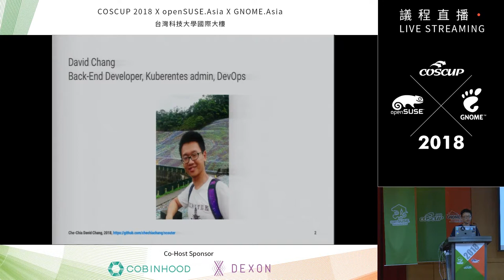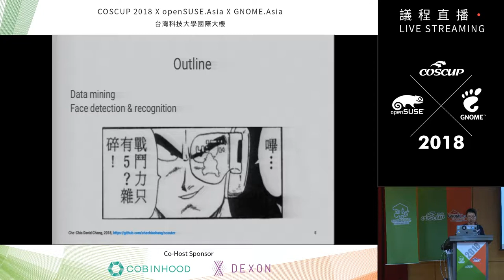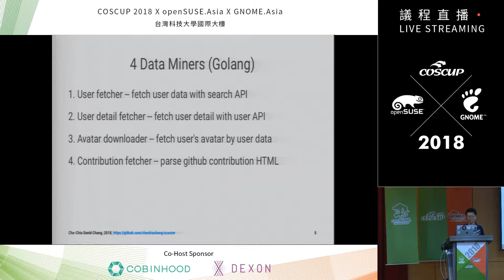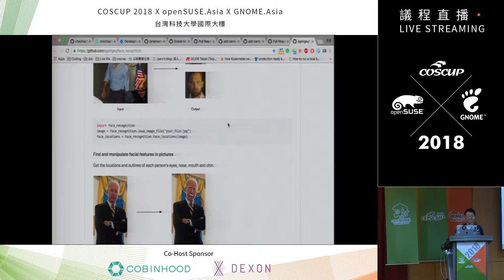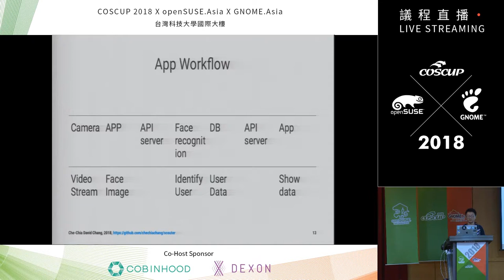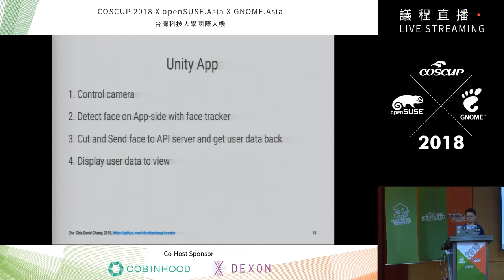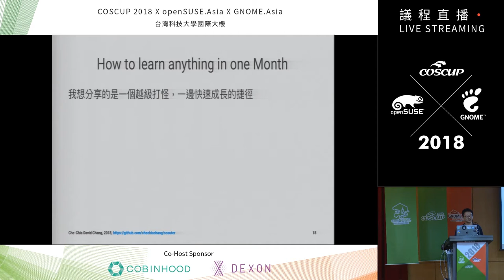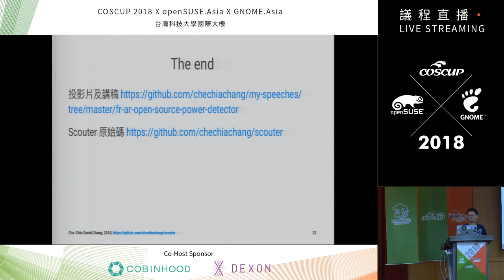[COSCUP 2018] IB101 Day1 結合 AR 與人臉辨識之開源戰鬥力探測器